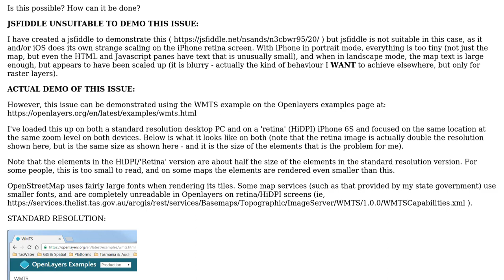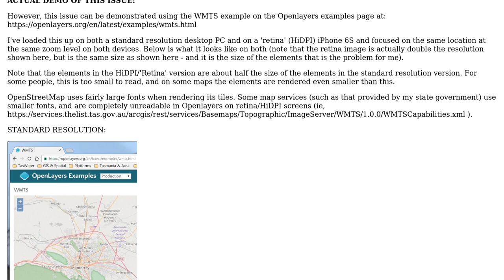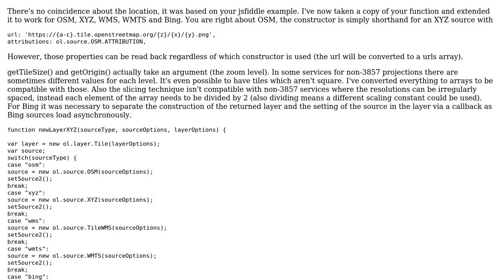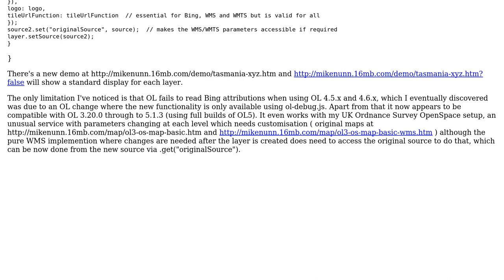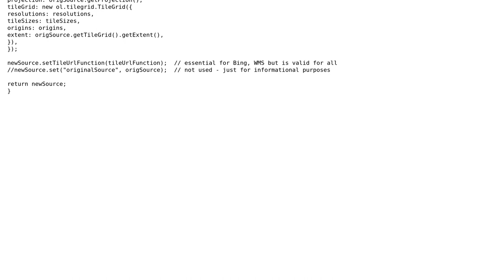GIS: Openlayers HiDPI/Retina Screen with standard resolution raster tiles? (4 Solutions!!)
GIS: Openlayers HiDPI/Retina Screen with standard resolution raster tiles?

With thanks & praise to God, and with thanks to the many people who have made this project possible! | Content (except music & images) licensed under CC BY-SA | Music | Images & others | With thanks to user Son of a Beach user PolyGeo user Mike and the Stack Exchange Network Trademarks are property of their respective owners. You are responsible for your own actions.